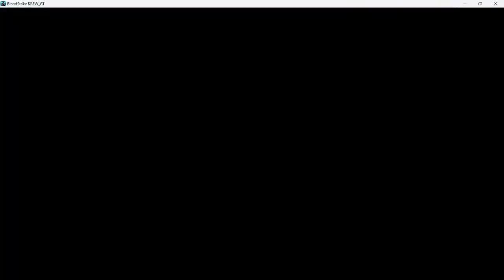Fui Derrotado 2 Veces por el Mismo Enemigo - Blood Strike